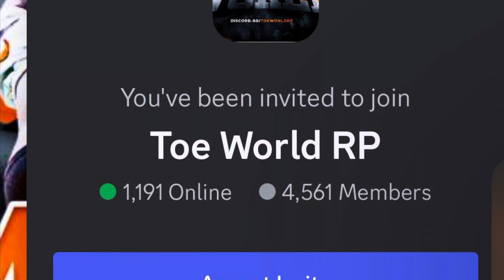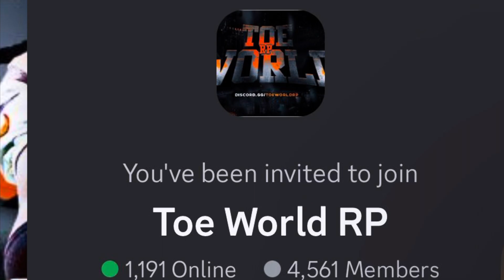Ja’Marr Chase getting right